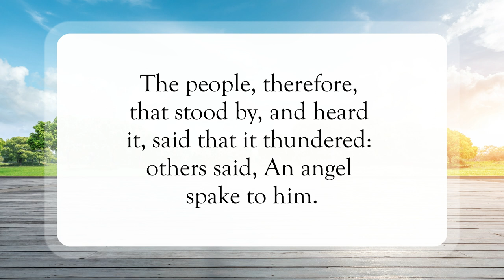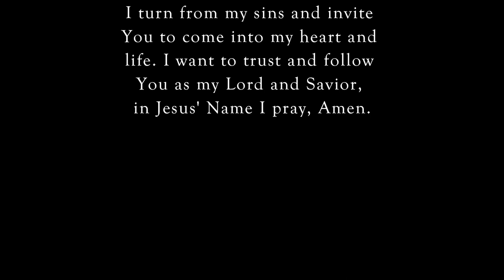Glorify Your Name🙌🏽WordofGod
Scripture of the Day! Glorify Your Name!